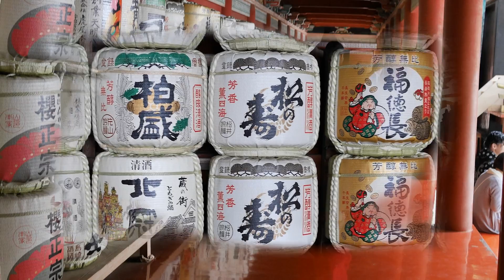Nikko and Mt.Fuji - side trips from Tokyo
2 lovely day trips from Tokyo. These pictures taken in November 2016 during a 2 week tour of Japan by Leni and Dave.
We chose to see Mt.Fuji from the 5 lakes region. The lake in the pictues is Lake Kawaguchi, also known as Kawaguchiko,